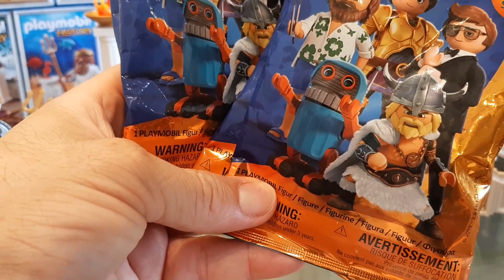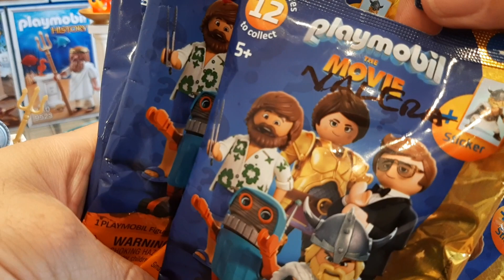Os personagens...Playmobil o Filme📽